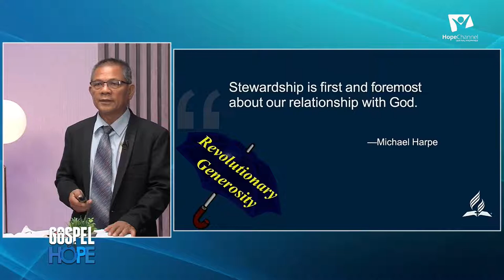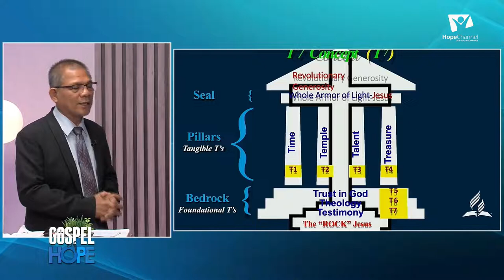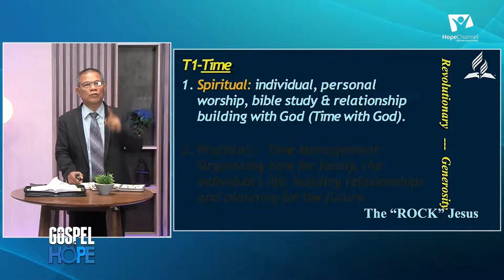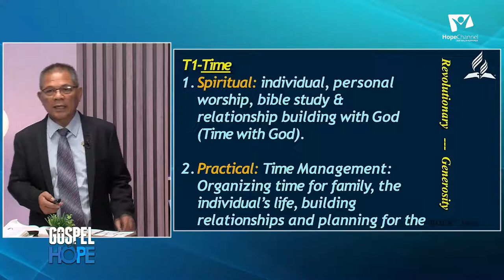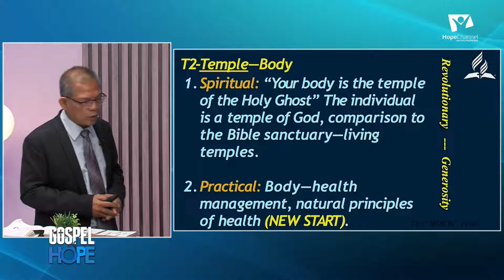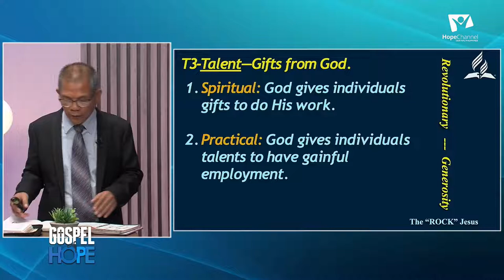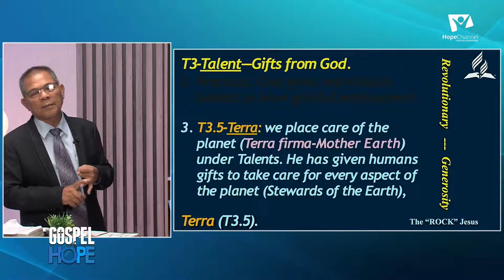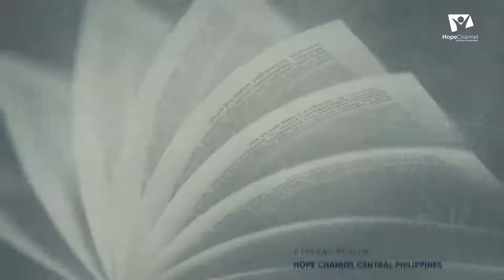Gospel of Hope | The Blessings of Good Stewardship - Together in Mission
Gospel of Hope | The Blessings of Good Stewardship

with Pastor Romeo B. Ilustrisimo
Stewardship Director,  Central Visayan Conference